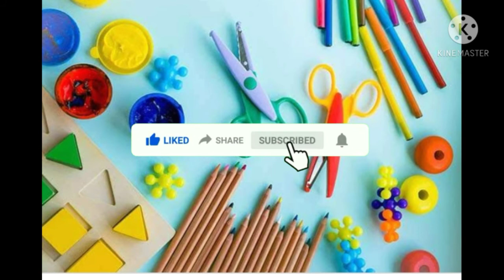cloth cover flower bunches 🥀🥀. തുണി കവർ ഉണ്ടോ !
very easy flower bunches💐

support
please !